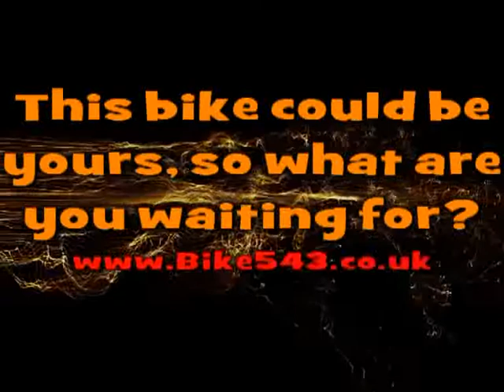Yamaha FZS 600cc Fazer 600 cc For sale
2000 (W) Yamaha FZS 600cc Fazer with ONLY 37482 miles, Comes with Owners Manual and Service book. A Great bike in Good condition very Polpular Fazer a fine example a Very Versitile Allrounder with great brakes and a reliable motor. 2 keys. UK Bike HPI checked.